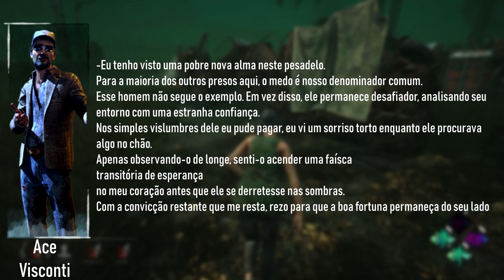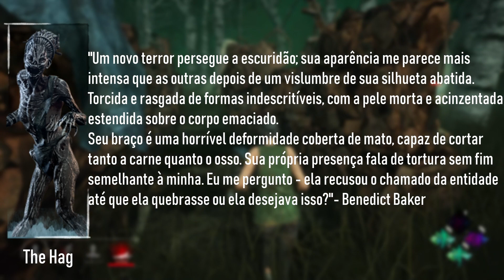A HISTÓRIA DE DEAD BY DAYLIGHT #07 ACE E HAG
Olá meus queridos, a lore desse jogo é complicadinha de se cobrir então se puderem compartilhar eu agradeço muito.

As informações do vídeo vem das seguintes fontes:

Dead By Daylight Wiki

Dead By Daylight the game (DBD)

As vozes da minha cabeça